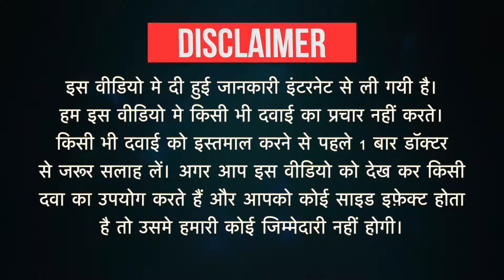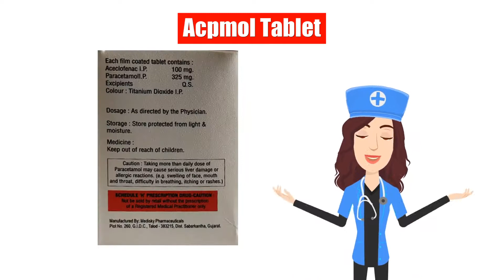Acpmol Tablet Uses in Hindi | Side Effects | Dose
Acpmol Tablet Uses in Hindi | Side Effects | Dosage